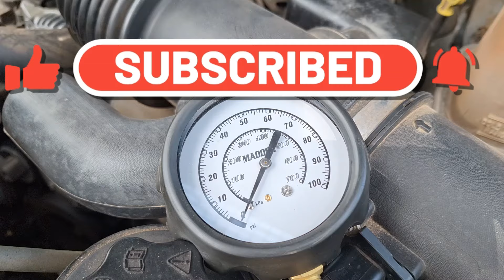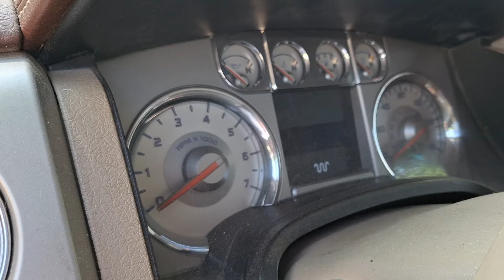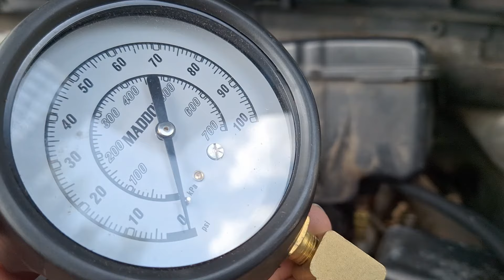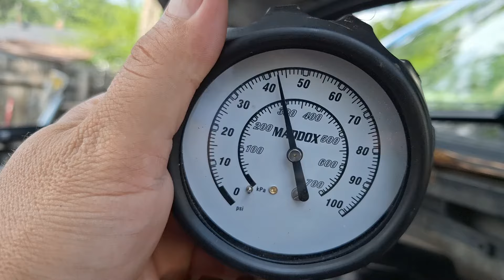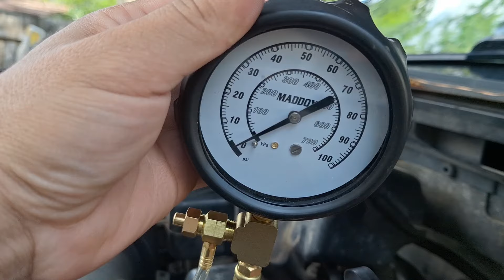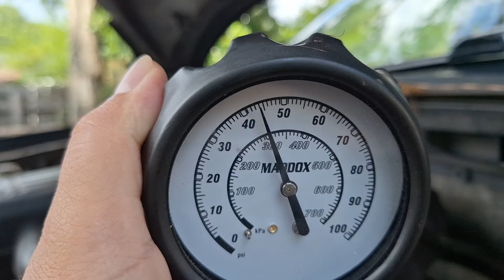PORQUE UN MOTOR TARDA EN PRENDER EN TODO MOMENTO